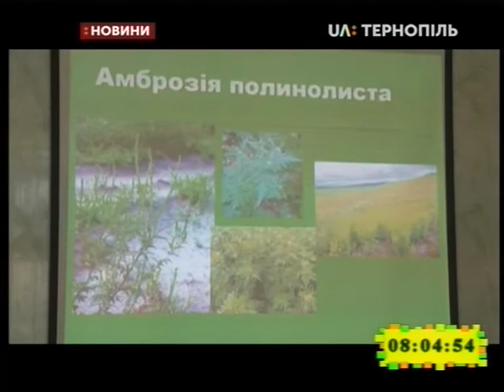13.02.2020. Новини. 8:00